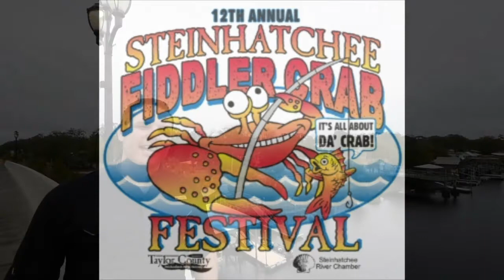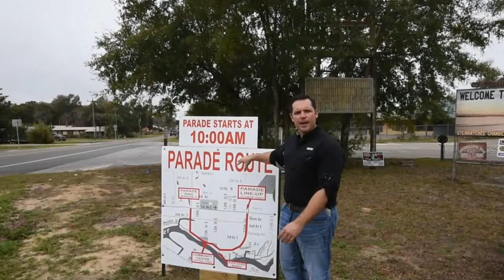Fiddler Crab Festival 2020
This festival is always a good time and we look forward to it every year!